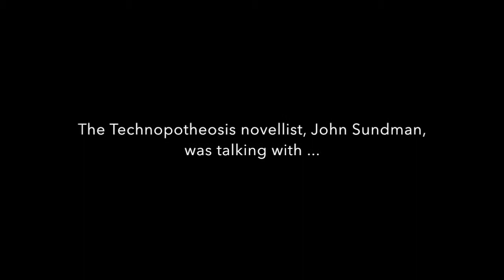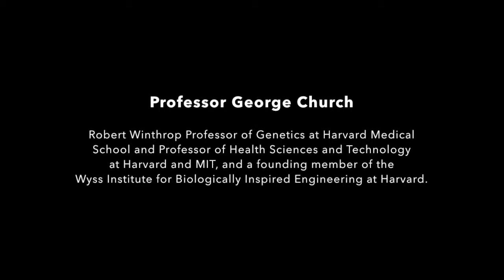John Sundman interviews George Church, Part 2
Second of four parts of a conversation between novelist John Sundman and molecular biologist George Church that took place in March 2015. This segment continues the themes of civilization, safety, science, and trade-offs.